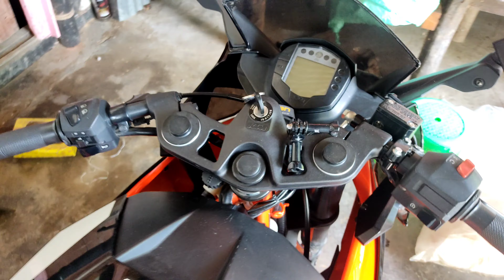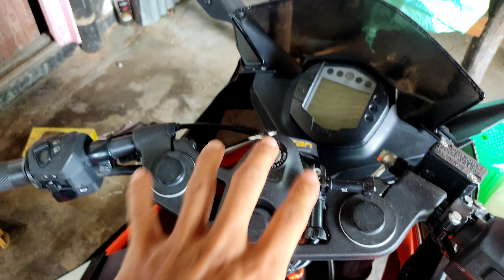Hazard light installation, 2019 KTM without cuting OEM wires.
1 . Flasher
2. switch
3. small wire.